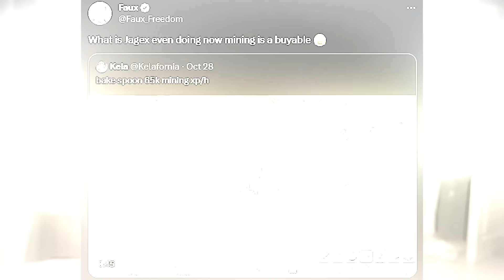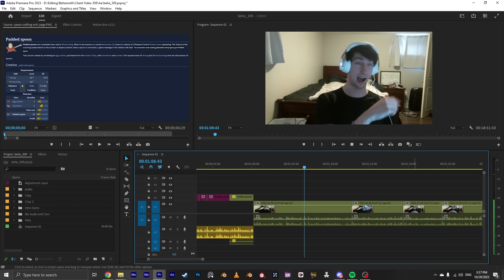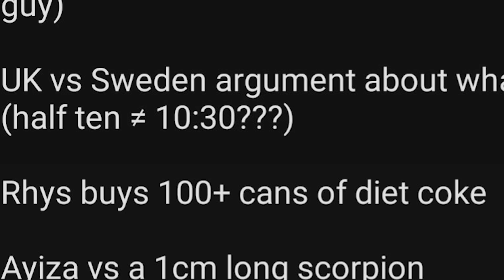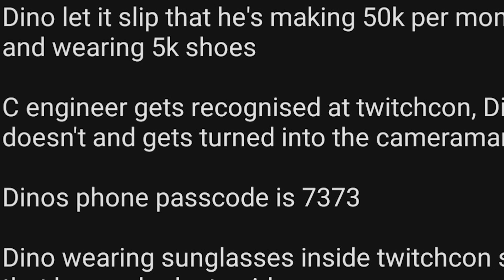Jagex Have Ruined Mining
Shoutout to Asterix for filling in today as host!

links to the streamers from this video:
Intro (0:00)
Daily News (0:18)
Double Max at Wedding (2:06)
Daily News Part 2 (2:33)
Gnomonkey (7:52)
Outro (10:30)